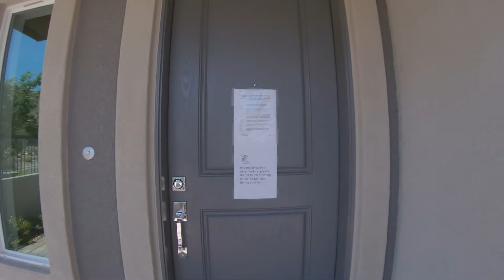Taylor Morrison I Plan 3 I Summerlin, Las Vegas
Kelvin Liang is a licensed realtor with Berkshire Hathaway Home Services in the state of Nevada

Property Information:
Builder: Taylor Morrison
Community: Jade Ridge
Model: Plan 3
Price: From $381,900
3 Bedrooms
2 Full Bath & 1 Half Bath
2 car garage
1,889 square ft.

Song by @lakeyinspired "Blossom"